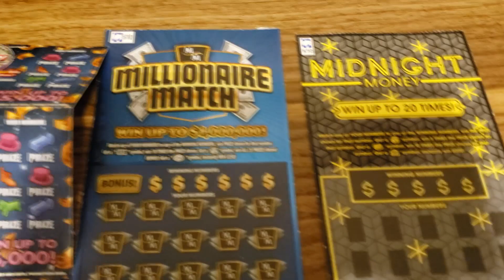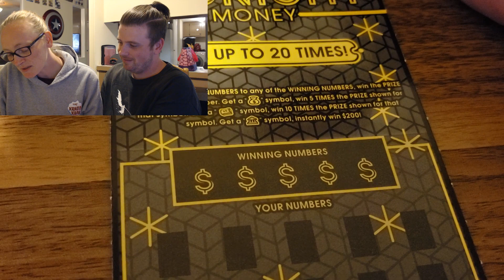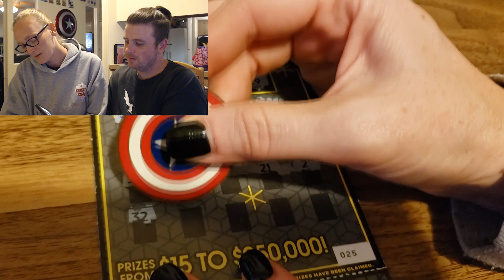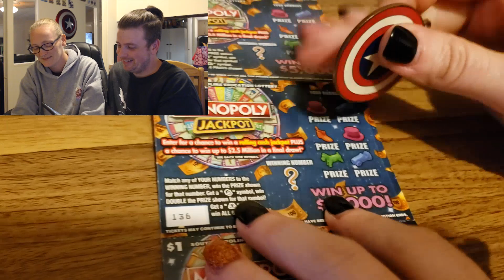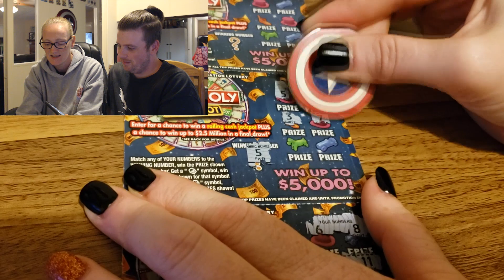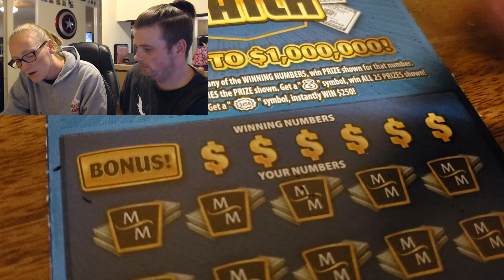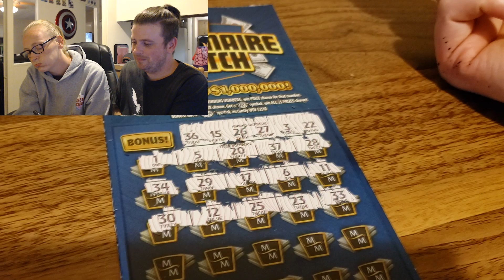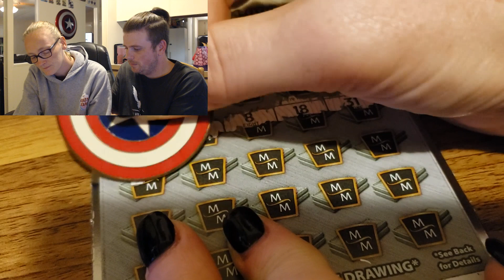$10 SCRATCH OFF LOTTERY TICKETS!!!...💰💲👍👍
4 OF THEM! 2 DIFFERENT KINDS!!!